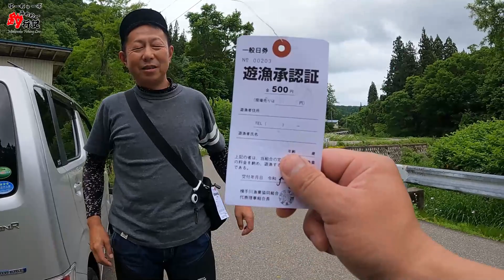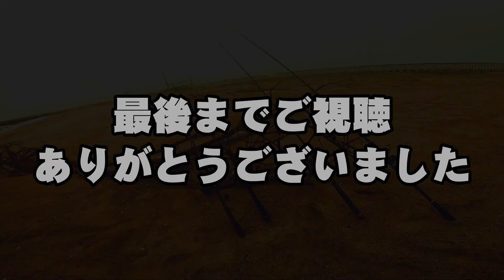岩手・秋田渓流釣り遠征！～ブラウントラウトを求めて～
視聴者とYouTuberがこの度一緒に釣りチームを結成！
その名も『みちのく釣行記』

メンバーのSNSはコチラ

＊ナル男のYouTubeはコチラ
ナル男の釣り道楽

＊XL-ゆーたさんのSNSはコチラ

＊310-3のSNSはコチラ

＊平日平目のSNSはコチラ

YouTube使用BGMサイトリンク